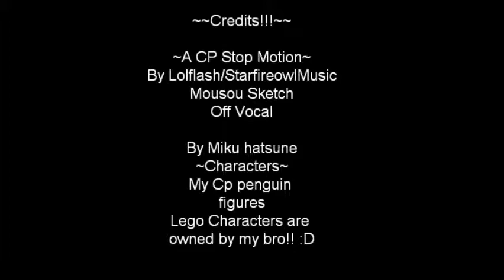A CP Stop Motion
My first ever upload! This is my first ever stop motion too.

I used my ClubPenguin toys, my Starburst Candy Custom pony, a Rio Kinder surprise toy and my brother's Lego.

Song
~ Mousou Sketch - Miku Hatsune (Off Vocal)

{Starfireowl/Lolflash 2011}